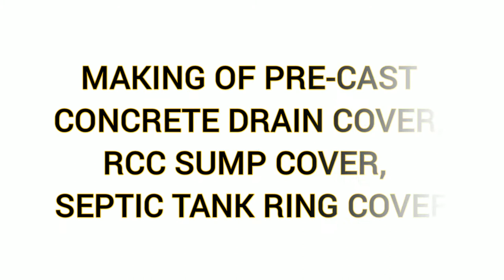MAKING OF PRE-CAST CONCRETE DRAIN COVER, RCC SUMP COVER, SEPTIC TANK RING COVER